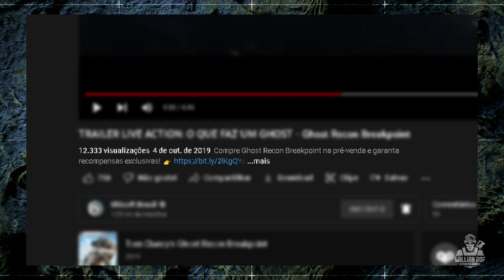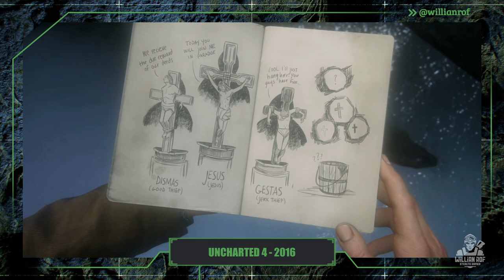Você nunca viu isso em GHOST RECON BREAKPOINT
Então senhores, primeiramente o que é o spartan mod. Pra você que não tem acompanhado as notícias de ghost recon breakpoint, em novembro de 2021 um membro da comunidade chamado VAHNDAAR, publicou um um grande mod pra ghost recon breakpoint que mudava alguns detalhes bem importante no game pra tornar ele mais realista, mais desafiador e tal. Esse mod é pra quem busca esse tipo de jogatina: mais tática e mais desafiante. Quem achou o breakpoint fácil em relação ao wildlands, por exemplo, vai gostar com certeza.

Desde que o breakpoint foi lançado, a comunidade sempre reclamou de algumas coisas bem específicas como o TTK por exemplo. As mecânicas de sobrevivência quase não fazem diferença nesse jogo e iss também foi muito criticado, entre outras coisas. Foi com base em algumas dessas reclamações que esse guerreiro criou esse mod. Vamo dar uma conferida nele.

SEJA MEMBRO!

Facebook Page: willian rof stealth gamer

PLATAFORMAS ONDE JOGO:

PS4
PC